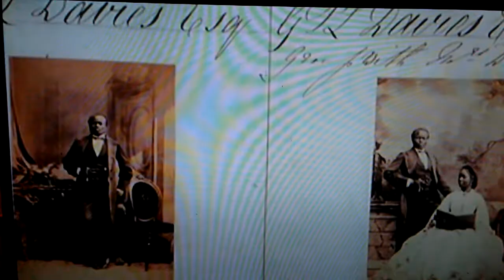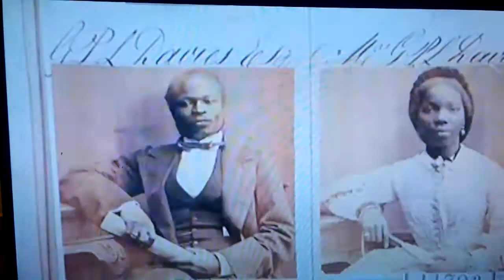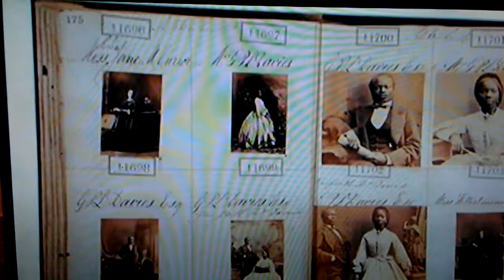Sarah Forbes bonetta